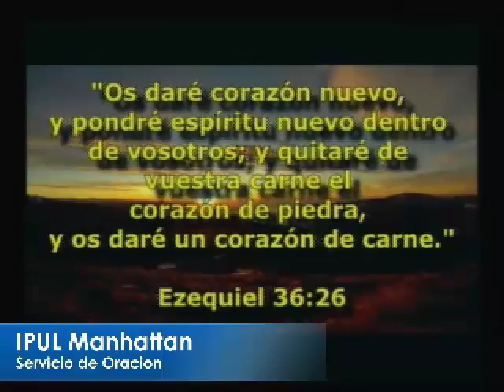Pastor Jenner Puentes, Servicio de Oracion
Pastor Jenner Puentes, Servicio de Oracion - Captured Live on Ustream